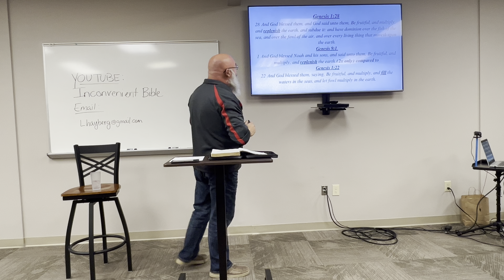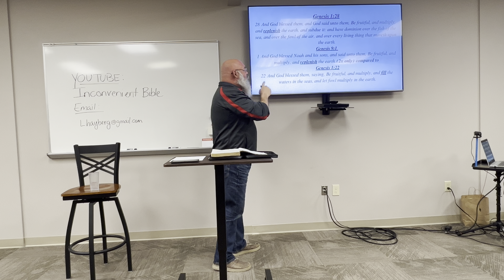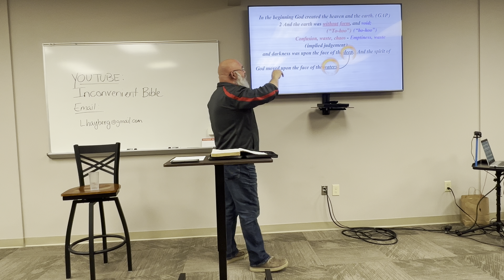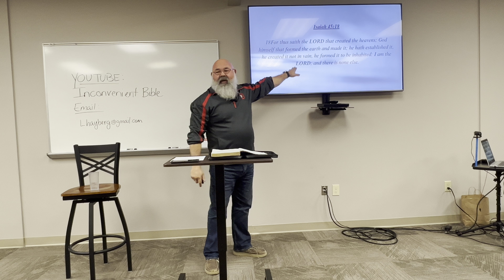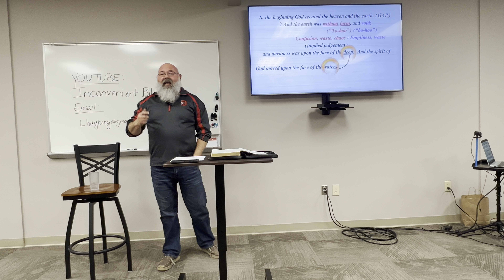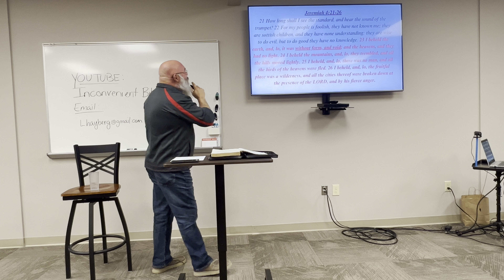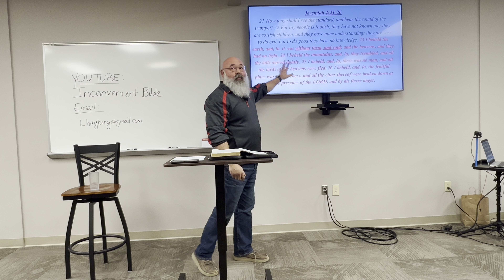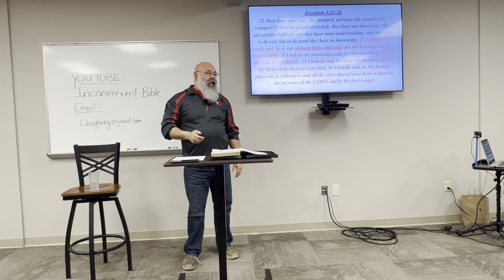Bible Question Hour "Keys to Bible Study" Week 4